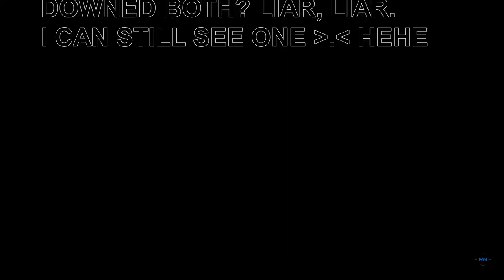LYING TEAM MEMBER ON COD WARZONE.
THIS GUY SAYS HE GOT EM BOTH REALLY BUT HE HASNT.